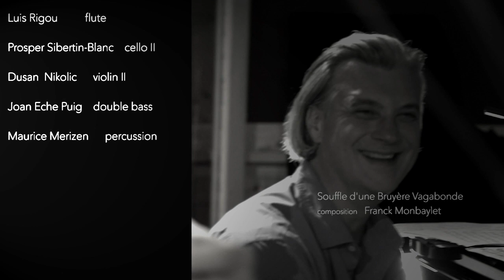Souffle d'une Bruyère Vagabonde - Franck Monbaylet - composition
Franck Monbaylet - Composition – orchestration – piano - (mixage et montage vidéo)
Jean-Philippe Kusma - Violon 1
Mi Zhou - Erhu (violon chinois)
Luis Rigou - Flutes ethnique – flûte traversière
Jérôme Pinget - Violoncelle 1
Béatrice Gendek - Violon-alto
Prosper Sibertin Blanc - Violoncelle 2
Dusan Nikolic - Violon 2
Joan Eche Puig - Contrebasse
Maurice Merizen - Percussions

Julien Metternich - Captation vidéo